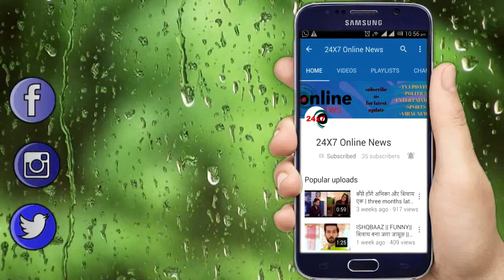इस सितारे के बिना सभी सितारे दिखे मायूस